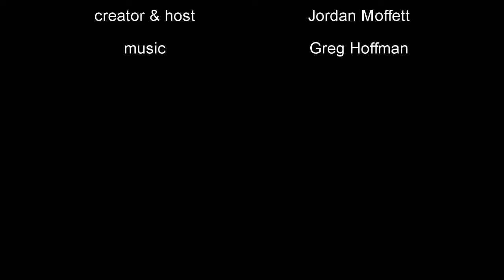The Biblio files 072 The Lotus War trilogy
stteampunk power armored samurai, Do I really need to say more?